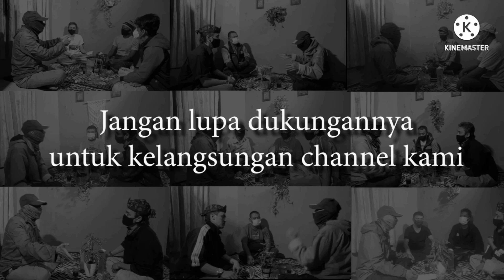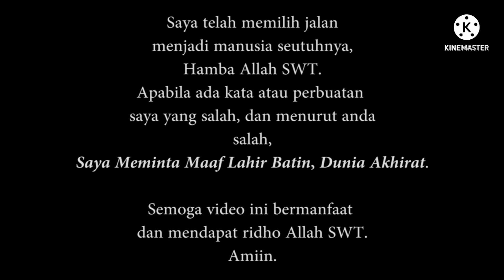Cahaya Yang Menyelimuti Satrio Piningit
Cahaya Yang Menyelimuti Satrio Piningit, dalam YouTube Video Ar-Rahman ini bercerita tentang cahaya yang ada di diri Satrio Piningit...  Munculnya imajinasi pikiran ini di dasari oleh banyak nya cerita yang mengatakan wajah Satrio Piningit bercahaya ...
Dalam pembahasan syair Kehidupan di YouTube Video Ar-Rahman ini... Dengan beberapa cerita yang ada ...
Dicoba dijelaskan tentang cahaya yang ada..
Sesuai imajinasi pikiran...
Dan Dasar pemikiran di sesuaikan dengan cerita prabu Jayabaya... Dalam buku jangka Jayabaya...
Apapun sudut pandang tentang cahaya yang menyelimuti Satrio Piningit... Ini hanya sebatas imajinasi pikiran saja ...
Saksikan terus Video Video Terbaru Ar-Rahman di YouTube Video...
Cahaya Yang Menyelimuti Satrio Piningit. Versi Ar-Rahman. Ar-Rahman. Cahaya. Yang. Menyelimuti. Satrio. Piningit.
Yang menyelimuti. Menyelimuti Satrio.
YouTube Video Cahaya Yang Menyelimuti Satrio Piningit.
YouTube Video Ar-Rahman
YouTube Video Versi Ar-Rahman.
YouTube Video & YouTube shorts
Budak Angon Ar-Rahman